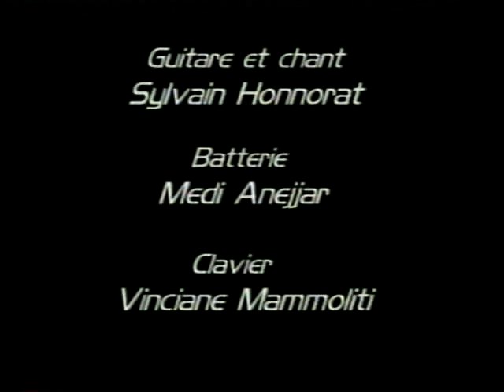radical el salam sous les galets